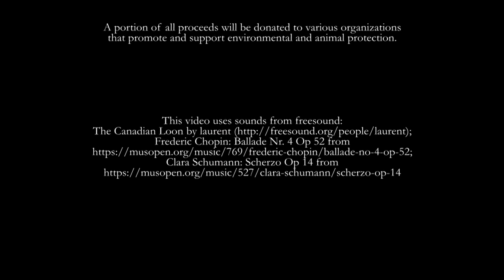Aquarell: Entstehung eines Tieraquarells (Gepard) von Norbert Gramer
Dieses Video zeigt Schritt für Schritt die Entstehung eines Tieraquarells von der Vorzeichnung bis zum fertigen Bild. Im Mittelpunkt steht der realistisch dargestellte Kopf eines Gepards.
Realistische und abstrakte Elemente vermischen sich in allen meinen Bildern. In diesem Aquarell lösen sich der Rumpf des Tieres und die Umgebung in abstrakten Formen auf.